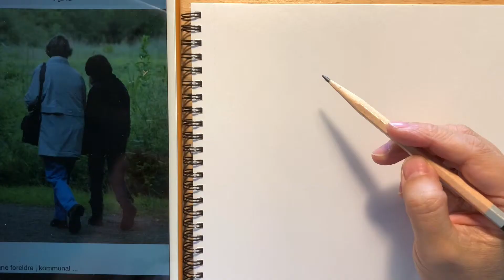铅笔速写示范 #4 : 谈心 Pencil sketch demo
铅笔速写示范 Pencil sketch demo